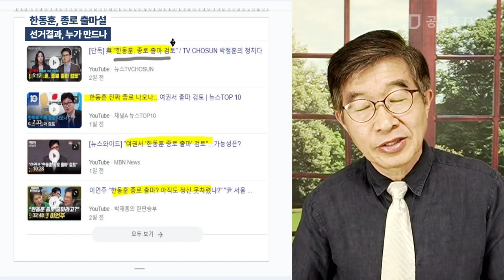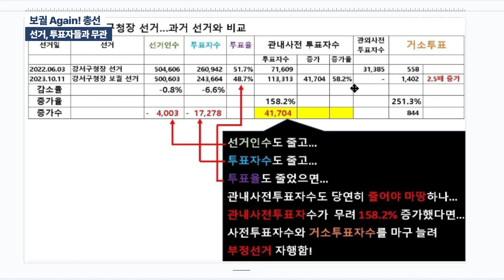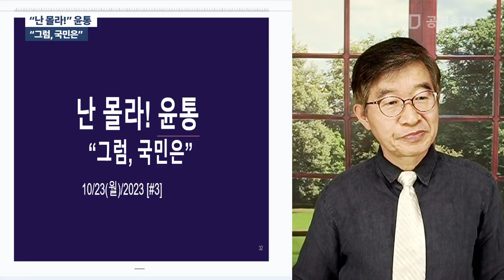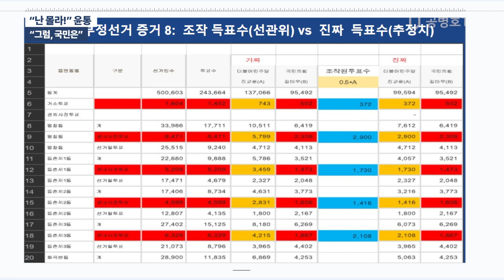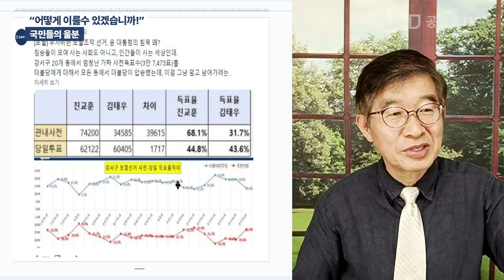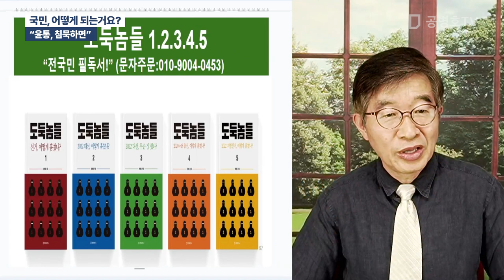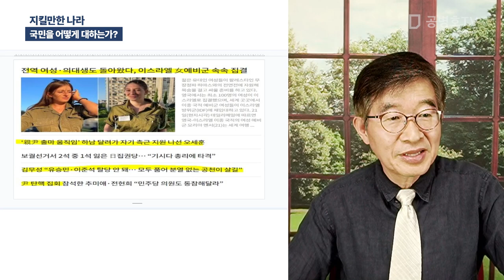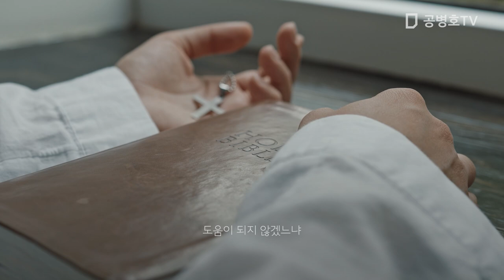"뭉개지만, 뭉개질지" / 여야 불문하고, 제도권 정치인들은 거의 전부 은폐에 감사 / 도대체 국민들은 어떻게 되는가 / 방송"10 / 23 / 2023 [공병호TV]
Bitcoin : 3MTW849AkP2ftLeSK2teZHMmzLu7Z83s9U